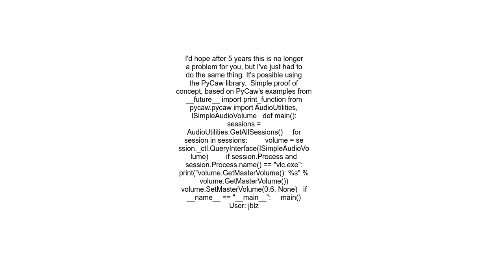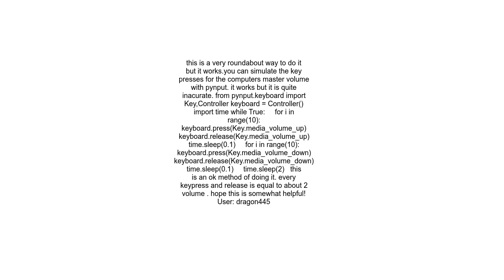Python Change MasterApplication Volume